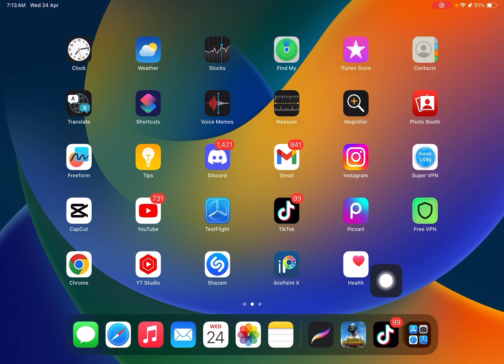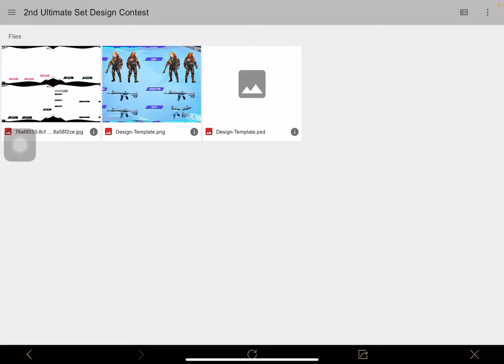ULTIMATE SUIT DESIGN COMPETITION IN PUBG MOBILE | HOW TO MAKE PUBG MOBILE OUTFITS